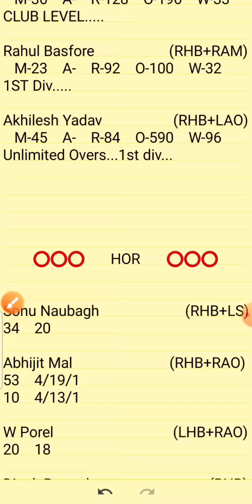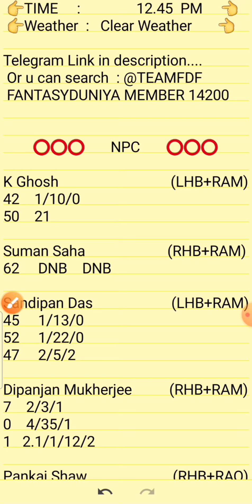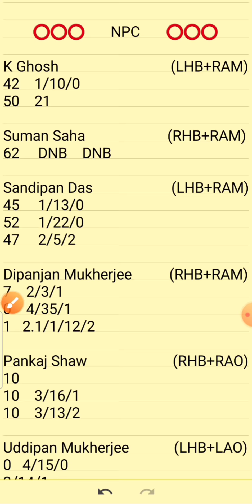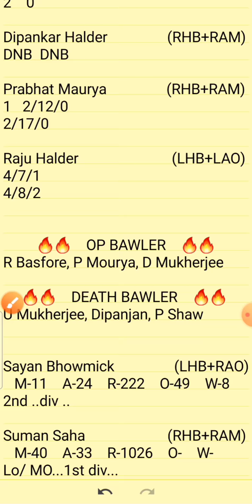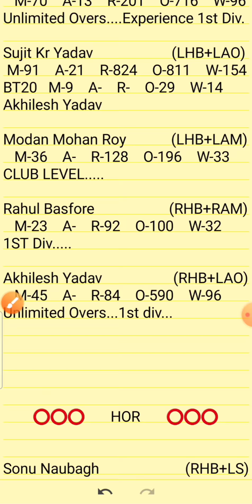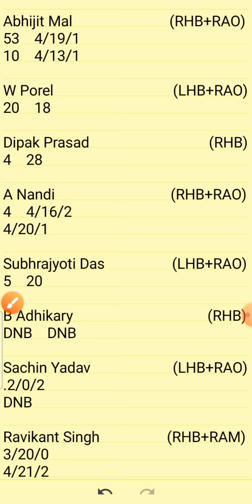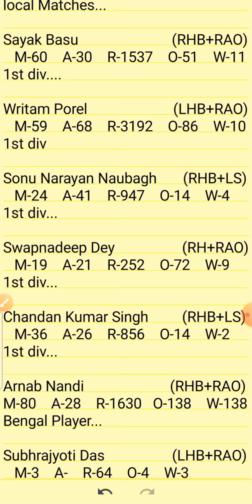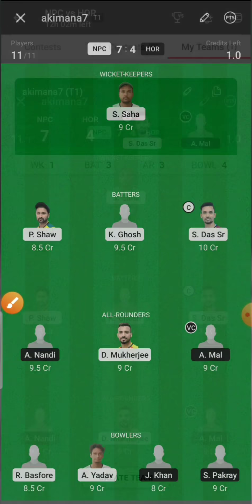Npc vs Hor | Npc vs Hor Dream11 Team | Npc vs Hor Dream11 Team Prediction | Npc vs Hor Bengal T20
1.Above video is based on my own research and analysis,  nobody is forced to play or believe in my videos, go with your instinct.

2. Dream11 takes great care to comply with all central and state legislation in India to ensure that  users are fully protected.